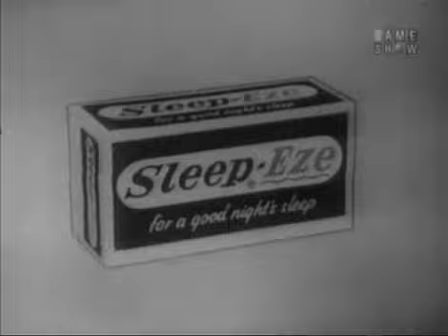[1960-12-05] To Tell the Truth-Betty White, Don Ameche, Johnny Carson, Kitty Carlisle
[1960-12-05] To Tell the Truth:
New microphones for the contestants. Betty White sat in for Polly Bergen. A lot of laughs over a butch haircut in Game 2, in which #2 said that it made the man look very ugly. For Game 1, the panel was 2-1 correct in identifying the real Wilma Rudolph, an Olympic Champion Runner (3-3-1/#3), and the contestants received $250 each for a total of $500; Johnny disqualified himself. Wilma decided to donate her winnings to the AAU Olympic Development Fund. For Game 2, the panel was 1-3 correct in identifying the real Allen B. Christy, Barber of the Year (1-2-1-3/#3), and the contestants received $250 each for a total of $750. For Game 3, the panel was fooled completely in identifying the real Mark Kaminski, an American prisoner in the USSR (1-2-1-2/#3), and the contestants received the full $1,000.